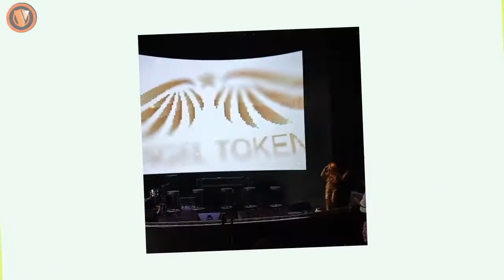Angel Lelga Luncurkan Crypto Token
Sejumlah sosialita dan artis hadir dalam acara launching Angel Token, milik Ange Lelga. Ada Dewi Bambang Soesatyo,
Ozzy Syahputra, Irma Darmawangsa, Indra Bekti dan pesohor lainnya.

Angel Token sebuah perusahaan yang bergerak dalam perdagangan mata uang digital, resmi membuka layanannya pada 2 Maret 2022 melalui Pancakeswap. Sebelum diresmikan Angel token juga telah membuka presale pada 28 February 2022 dan telah menembus penjualan sebesar 300 binance Coin alias BNB dalam kurun kurang dari enam puluh detik.

Angel Token didirikan oleh Angel Lelga artis yang telah lama berkecimpung di bidang investasi mata uang digital, yakni crypto token.

" Sejak muda saya diajarkan oleh orang tua pentingnya berinvestasi sejak dini, baik dalam bentuk tanah maupun properti. Dengan kemajuan era digital saat ini berinvestasi crypto token lebih cepat dan sama untungnya dengan investasi tanah dan properti yang pada dasarnya memerlukan modal lebih besar, papar Angel Lelga founder dan CEO Angel Token.